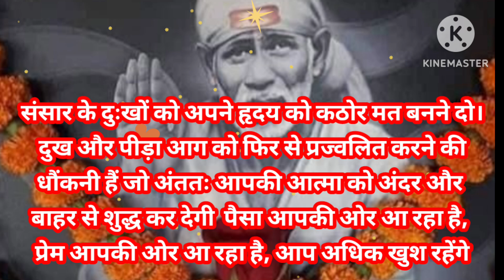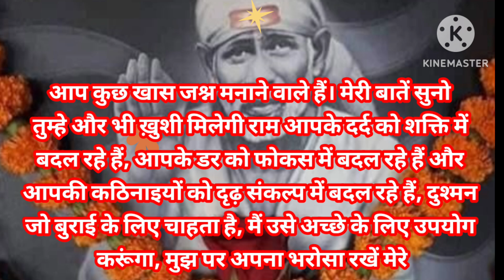sai sandesh today 22/5/24 🌺 aaj ka Sai sandesh 🌺 today sai sandesh